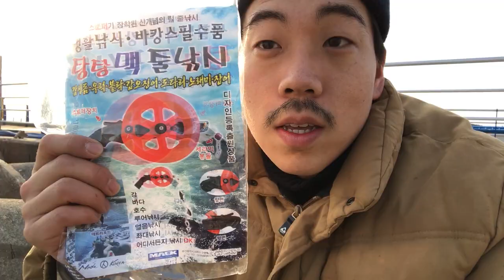바다낚시_ 유튜버 최초 쿠팡5000원 낚시대로 바다낚시가 가능 하다고? Fishing by sea with toy fishing rod [헌터퐝]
석양이 진다.